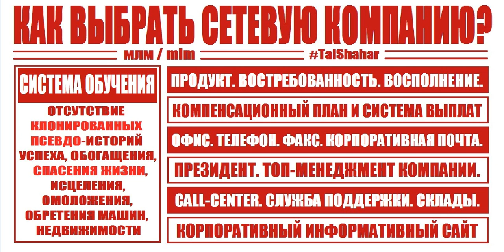Как правильно выбрать сетевую компанию // МЛМ это будущее всех продаж [Tal Shahar]